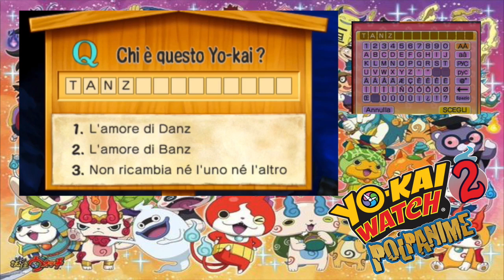yokai watch 2 ITA polpanime #16 Trova Serena con un Boss che ci attende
ATTENZIONE! HO FINITO i 100 posti per inserire il codice amico
✚registro con il new 3ds  + il gioco originale + 3ds capture card + PC
✚NON faccio video saluti (non risponderò più a qualsiasi domanda riguardante queste tre informazioni)
✚su console registro con l'avermedia live gamer portable
✚chi offende viene bloccato
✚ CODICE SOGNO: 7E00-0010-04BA